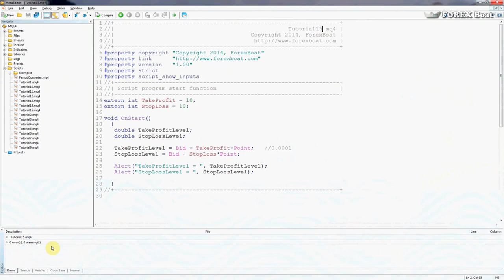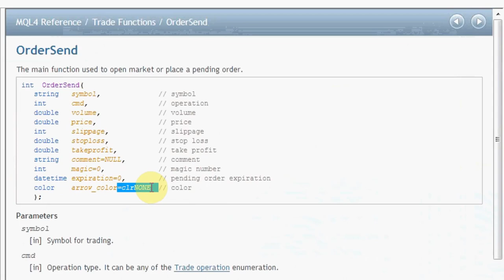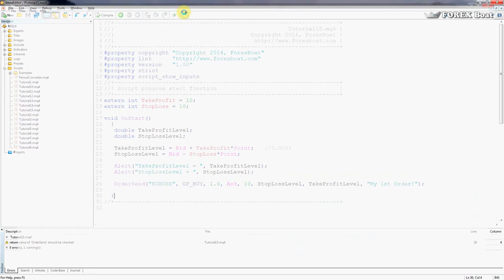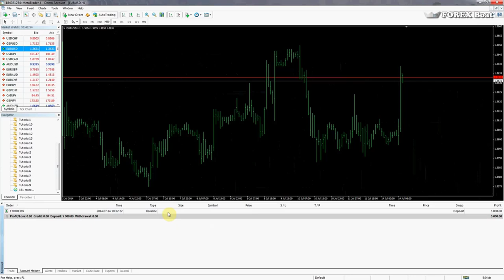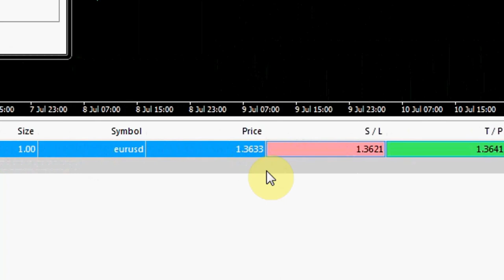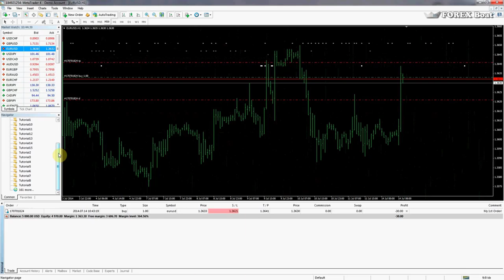How to execute trades with OrderSend MQL4 for Complete Beginners Tutorial Part 15